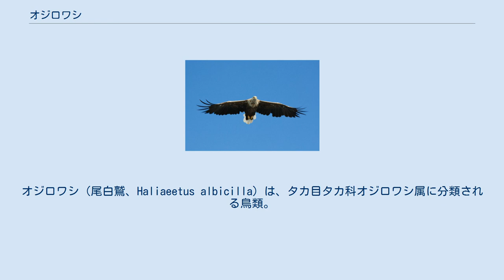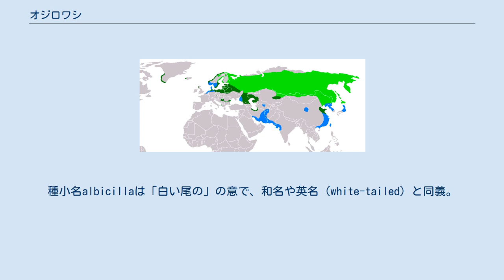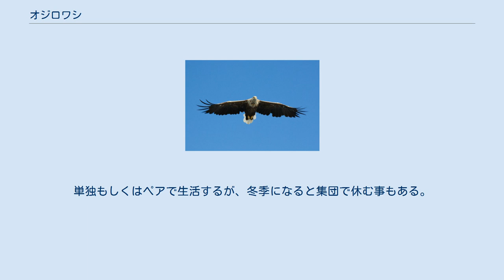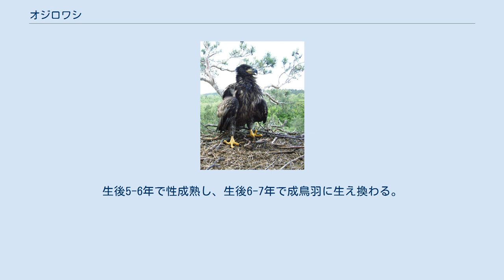オジロワシ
オジロワシ（尾白鷲、Haliaeetus albicilla）は、タカ目タカ科オジロワシ属に分類される鳥類。
 ユーラシア大陸、デンマーク（グリーンランド南部）、日本 ユーラシア大陸北部で繁殖し、冬季になると中華人民共和国東部、ペルシャ湾周辺に南下し越冬する。
東ヨーロッパや西アジア、中華人民共和国北東部などでは周年生息する。
日本では主に基亜種が冬季に北日本に飛来（冬鳥）するが、北海道北部および東部では周年生息する個体もいる（留鳥）。
2010年1月に開催された環境省の保護増殖分科会では、北海道内で越冬する個体数は約1,700羽（うち、つがい約140組）という数を示している。
また、かつては対馬に定期的に飛来する個体がいた。
全身は褐色の羽毛で覆われている。
頭部は淡褐色や淡黄色の羽毛で被われる。
尾羽は12枚で短く、やや楔形。
尾羽の色彩は白い。
種小名albicillaは「白い尾の」の意で、和名や英名（white-tailed）と同義。
翼の後縁は直線的で飛翔時には長方形に見える。
なお同属のオオワシの方が白い部分が多い。
 虹彩は淡黄色。
嘴や後肢の色彩は淡黄色。
 幼鳥は全身が褐色や黒褐色の羽毛で被われ、上面や下雨覆に白い斑紋、尾羽に褐色の斑紋が入る。
また虹彩が褐色で、嘴の色彩が黒い。
成長に伴い全身の斑紋は消失し、虹彩や嘴の色彩は黄色みを帯びる。
 以下の分類は2016年現在IOCで採用されている分類に従う。
一方で2016年現在Clements checklistでは亜種を認めていない。
 海岸、河川、湖沼などに生息する。
単独もしくはペアで生活するが、冬季になると集団で休む事もある。
 食性は動物食で、魚類、鳥類、哺乳類、動物の死骸などを食べる。
ヒツジの幼獣、タンチョウの雛を襲い食べることもある。
水面付近にいる獲物は急降下して捕らえる。
高木の樹上や断崖に木の枝を組み合わせた巣を作り、3-4月に1回に2個の卵を産む。
主にメスが抱卵し、抱卵期間は約38日。
雛は孵化してから70-75日で飛翔できるようになり、さらに35-40日後に独立する。
生後5-6年で性成熟し、生後6-7年で成鳥羽に生え換わる。
ヨーロッパでの平均寿命は20年以上とされる。
 日本ではハリアエエトゥス・アルビキルラとして特定動物に指定されている。